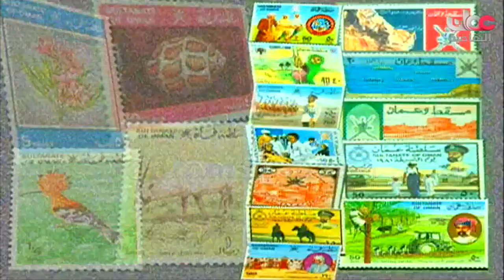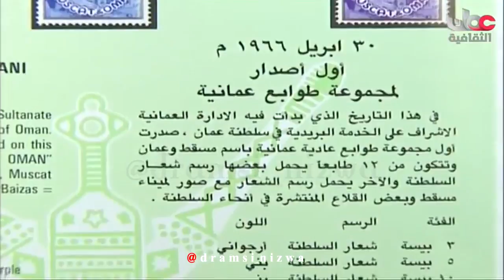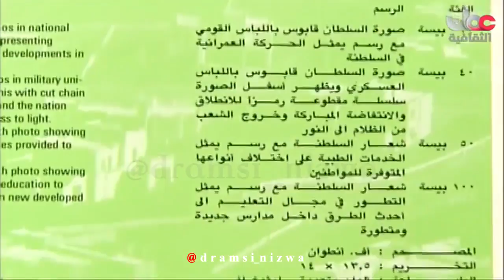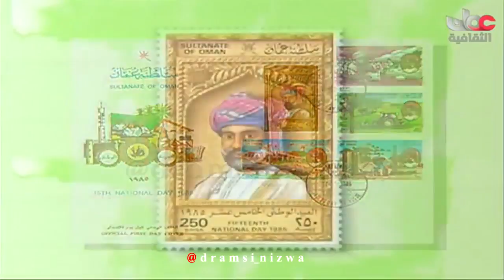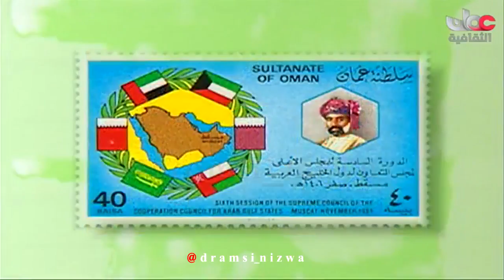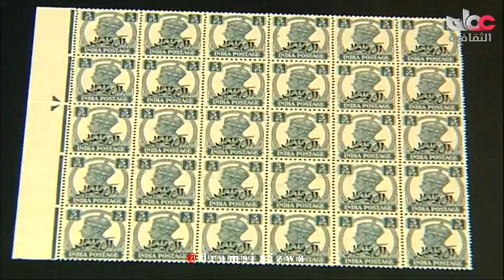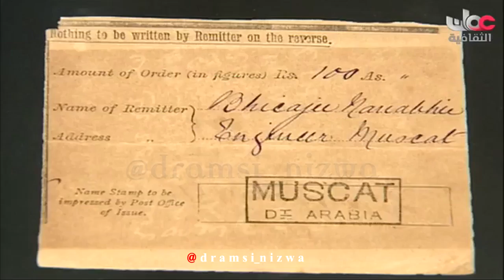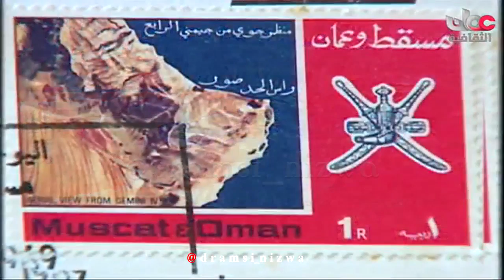تاريخ الطوابع في سلطنة عُمان وثائقي انتاج 2006م